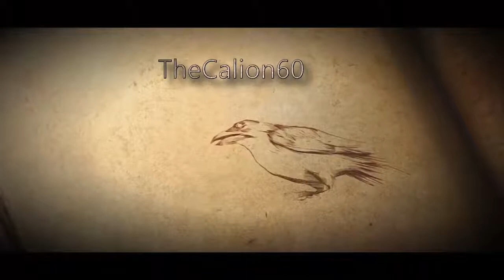[Let's Play FR] Poképark 2 Le Monde des Voeux | Histoire #6 : Zone Boisée [1/5] [100%]